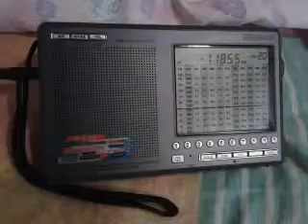Zapeando em rádios brasileiras nos 25m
Escutas realizadas em 11/04/2015, às 10:15 UTC. Emissoras (em sequência): Transmundial, Deus é Amor, Nacional da Amazônia, Daqui (Goiânia, com interferências de várias emissoras), Aparecida e RB2.